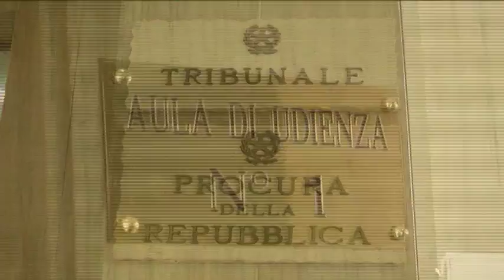01a CASO DI NINO TRASPORTI, SENTITA LA PRIMA TRANCHE DI TESTIMONI